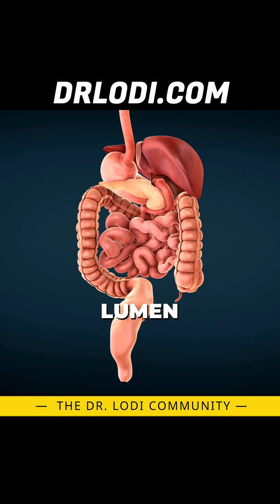The Parasite That Crawls Through Your Skin, Travels Through Your Heart & Lungs… and You Swallow It 😱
They crawl in through your skin… travel through your heart and lungs… then you swallow them. 😳

Meet Strongyloides, a sneaky roundworm that can live in your body for decades. These microscopic larvae enter through bare feet (yes, from soil!), make their way through your bloodstream, land in your lungs, get coughed up and swallowed… and then set up camp in your gut.

Once there, they bury into your intestinal lining, laying thousands of eggs a day. Some stay in the gut, others migrate to the heart, lungs or connective tissue causing chaos wherever they go. And the craziest part? They can reinfect you from the inside out.

Symptoms can look like “everyday” issues like bloating, heartburn, constipation, diarrhea, migraines, allergies, even pneumonia or meningitis. It’s no wonder so many people are misdiagnosed.

If you’ve been struggling with mystery symptoms that just won’t go away, you might be dealing with something way deeper than you think.

And if you’re ready to get them out, you need a full-body protocol, not just a gut cleanse.
Learn how to detox the right way ➡️

Vid Cred: @DrThomasLodi